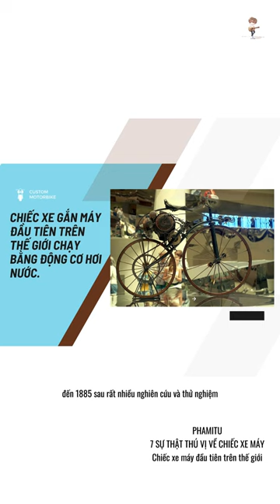#1 1.CHIẾC XE MÁY ĐẦU TIÊN TRÊN THẾ GIỚI ||| 7 SỰ THẬT THÚ VỊ VỀ CHIẾC XE MÁY! SỰ THẬT THÚ VỊ!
NHỮNG SỰ THẬT THÚ VỊ VỀ CHIẾC XE MÁY! NHỮNG SỰ THẬT THÚ VỊ!